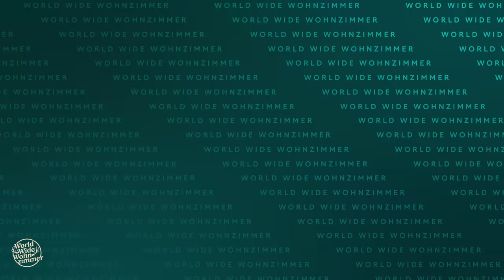WAS ist DAS? (mit Felix Lobrecht)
Augen auf! Was verbirgt sich hinter den verpixelten Bildern? Wer zuerst richtig rät, ergattert einen Punkt! Heute mit dabei: Felix "Flipse" Lobrecht!